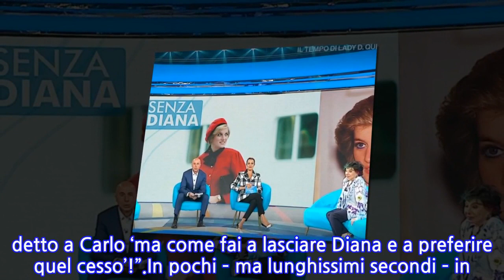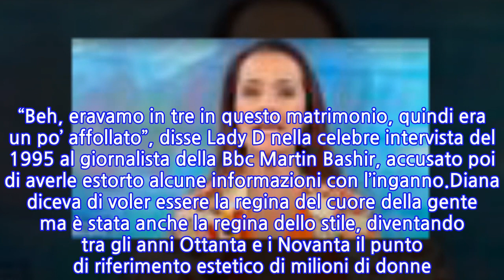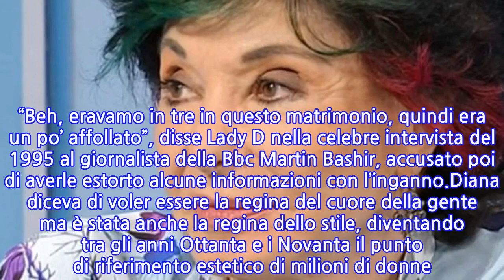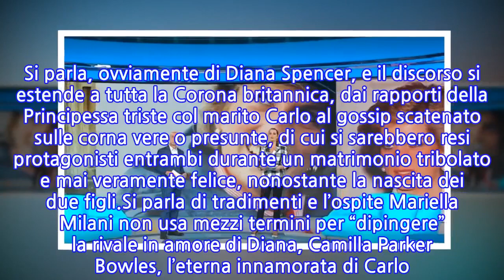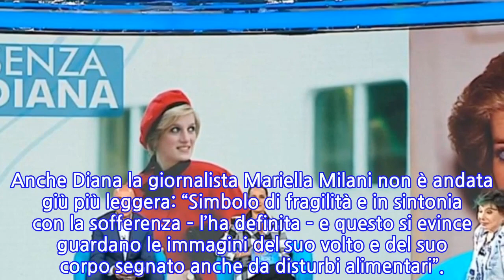“Come fai a preferire quel c***o”. Estate in diretta, gaffe clamorosa sul grande...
“Come fai a preferire quel c***o”. Estate in diretta, gaffe clamorosa sul grande vip.
Lady Diana moriva 24 anni dopo un tragico incidente a Parigi nel tunnel del Pont de l’Alma. Una figura tormentata quella di Diana Spencer, ma soprattutto mai dimenticata: dal matrimonio con il principe Carlo alla sofferenza per il rapporto di lui con Camilla Parker Bowles, dall’amore per i figli William e Harry alle battaglie per i più poveri. Diana entrò ben presto nei cuori dei sudditi di Sua Maestà, ma è stata una icona per le donne di tutto il mondo. “Beh, eravamo in tre in questo matrimonio, quindi era un po’ affollato”, disse Lady D nella celebre intervista del 1995 al giornalista della Bbc Martin Bashir, accusato poi di averle estorto alcune informazioni con l’inganno.Diana diceva di voler essere la regina del cuore della gente ma è stata anche la regina dello stile, diventando tra gli anni Ottanta e i Novanta il punto di riferimento estetico di milioni di donne. Svecchiando la moda come aveva fatto con la monarchia, offrendo per la prima volta alla stampa una visione cruda della vita a Corte, fino a metterne quasi a rischio l’esistenza.Anche la tv italiana in queste ore si sta occupando dell’anniversario della morte di Lady Diana. Lo ha fatto anche Estate in diretta, il programma di approfondimento condotto da Gianluca Semprini e Roberta Capua. Durante la diretta, però, si sono vissuti momenti di grande imbarazzo. Si parla, ovviamente di Diana Spencer, e il discorso si estende a tutta la Corona britannica, dai rapporti della Principessa triste col marito Carlo al gossip scatenato sulle corna vere o presunte, di cui si sarebbero resi protagonisti entrambi durante un matrimonio tribolato e mai veramente felice, nonostante la nascita dei due figli.Si parla di tradimenti e l’ospite Mariella Milani non usa mezzi termini per “dipingere” la rivale in amore di Diana, Camilla Parker Bowles, l’eterna innamorata di Carlo. Non si trattò solo di una passione giovanile, dal momento che dopo la morte di Diana i due sono finalmente potuti uscire allo scoperto. Ma non tutto era rose e fiori per loro, già quando Diana era ancora in vita. “Pare – ha ricordato maliziosa la Milani, scrittrice ed ex conduttrice del Tg2 – che il principe Filippo abbia detto a Carlo ‘ma come fai a lasciare Diana e a preferire quel cesso’!”.In pochi – ma lunghissimi secondi – in studio cala il gelo. Roberta Capua e Gianluca Semprini sembrano interdetti. E per cercare di superare l’empasse preferiscono cambiare discorso chiedendo agli altri ospiti altri retroscena sui reali inglesi. Anche Diana la giornalista Mariella Milani non è andata giù più leggera: “Simbolo di fragilità e in sintonia con la sofferenza – l’ha definita – e questo si evince guardano le immagini del suo volto e del suo corpo segnato anche da disturbi alimentari”.
INFORMATION
• Source: caffeinamagazine